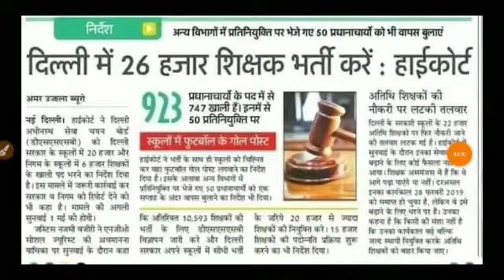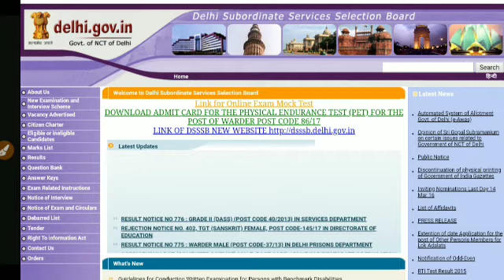26,000 शिक्षक बहाली || PRT, TGT, PGT, PRINCIPAL etc DSSSB New vacancy